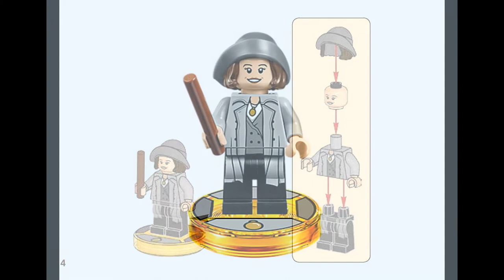TINA GOLDSTEIN (how to build) | LEGO Dimensions 71257